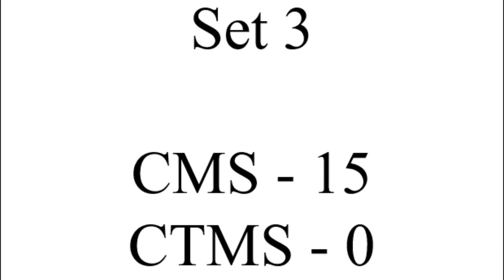CTMS 8A Volleyball 2020: Colleyville MS vs. CTMS, Set 3 (11-4-20)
2020 Cross Timbers Middle School 8A volleyball.
CMS @ CTMS on 11/4/20
Set 3: CMS - 15, CTMS - 0

CTMS Roster:
#4 Hayden Carnahan
#5 Lili Cunningham
#14 Maya Hammer
#19 Braylee Zimmer
#22 Brooke Rhodes
#23 Bella Hays
#30 Lilly Yujuico
#31 Abby Brown
#41 Sophie Baker